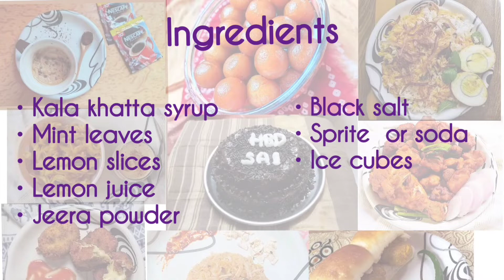how to make Kala khatta mojito(काला खट्टा)try this once and you will love it🍹refreshing drink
Hiii foodies ,
I am Akshata I love cooking and sharing my recipes to you all.
Kala khatta mojito I tried for the first time & it turned really good.
Try this mojito at home kala syrup is sweet.i have not add sugar syrup in it.
I personally loved it
Do try it...this is best for summer.
Easy and simple recipe with very few ingredients
My Instagram Handle
Click on bell icon for updates of such recipes